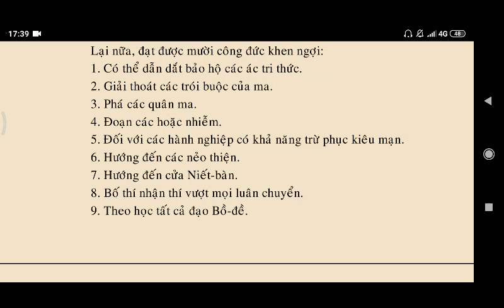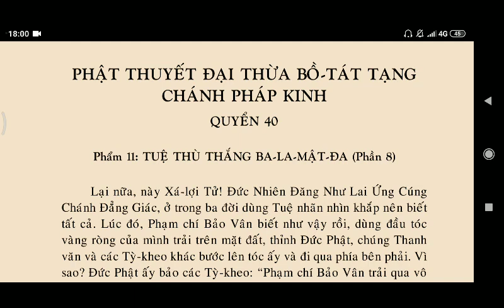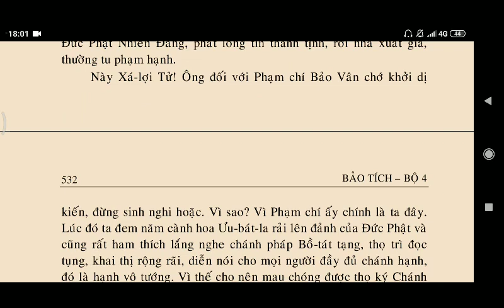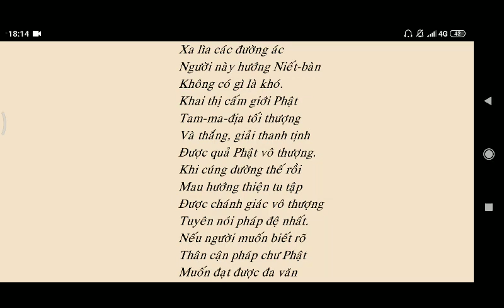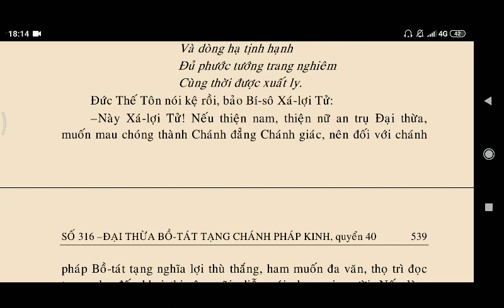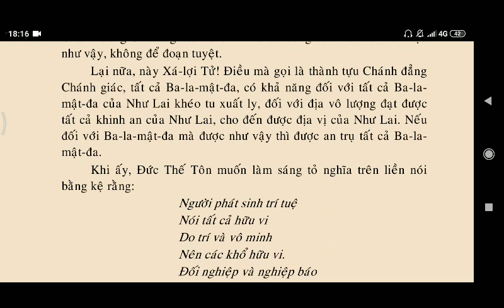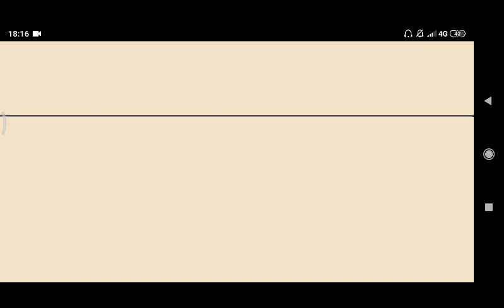[ Q38,39,40 - 40 ] PHẬT THUYẾT ĐẠI THỪA BỒ TÁT TẠNG CHÁNH PHÁP KINH